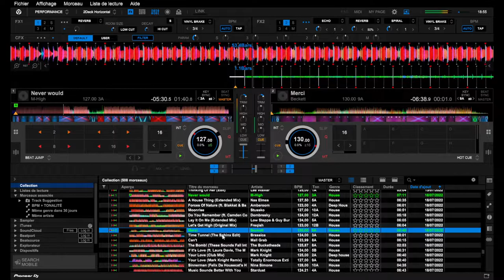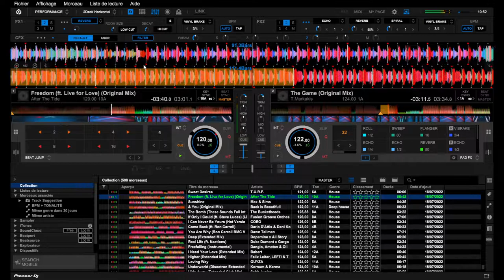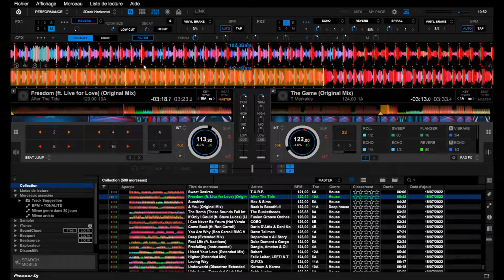Mixing Training #4 - House/Deep House - rekordbox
Pioneer DDJ-400 - rekordbox 6.6.5 - Sennheiser HD 25

Pioneer DDJ-400:
Alternative - Pioneer DJ DDJ-200 Smart DJ Controller:

Sennheiser HD 25:

Tracklist:
M-High - Never would
Cheryl Lynn - Got To Be Real (Robbie Doherty's 129 Time Edit)
NERVO - Basement (Extended Mix)
Chocolate Dice - Keep On
T.Markakis - We Call It Music
Orson Wells - Leaving
The Ger-Man - Give It Up (Extended Mix)
Danglo & Amatan - Freefalling (ft. Oli Gosh) (Extended Mix)
Prunk - Through The Walls (JT Donaldson Remix)
T.Markakis - The Game (Original Mix)
After The Tide - Freedom (ft. Live for Love) (Original Mix)